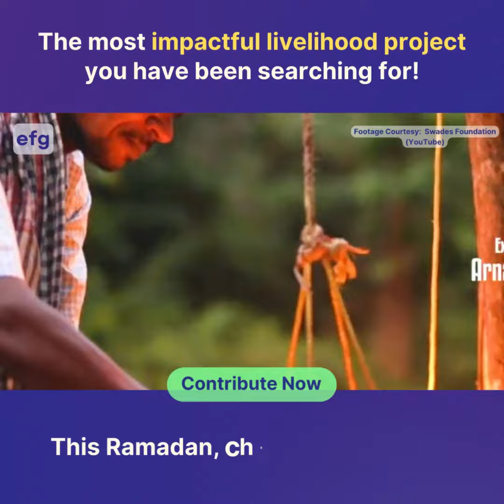Help us create a more sustainable and equitable future for rural Maharashtra by donating today!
Together, we can help create a world where no farmer has to go hungry or face financial hardship. Join us in supporting the farmers and their families who work tirelessly to put food on our plates every day.  No amount is too small.